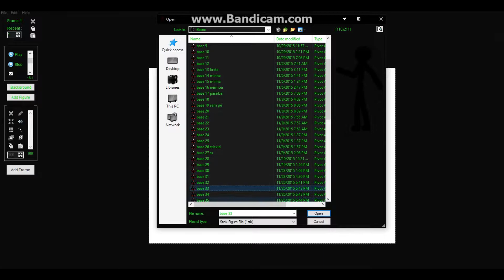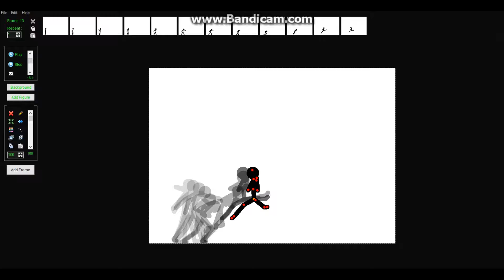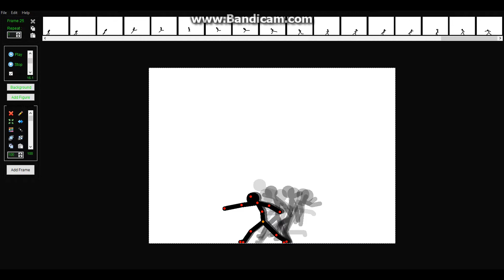watch me animating